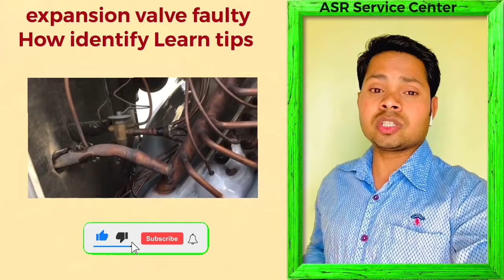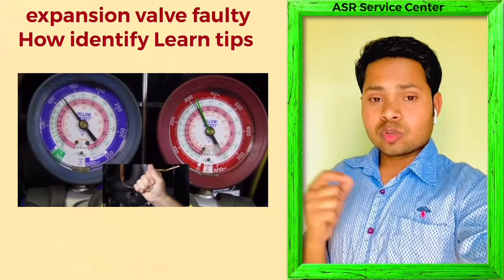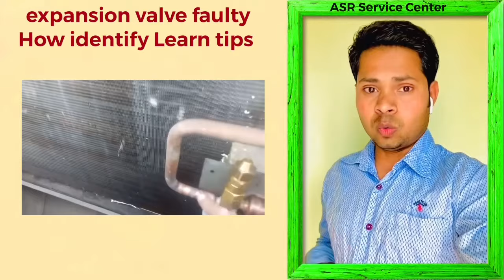How identify expansion valve Faulty how to repair expansion valve on ice frost suction low pressure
About this video in Learn HVAC expansion Valve defective after what’s problem creating how identify TXV faulty how work expansion valve Very useful video full video watching open this